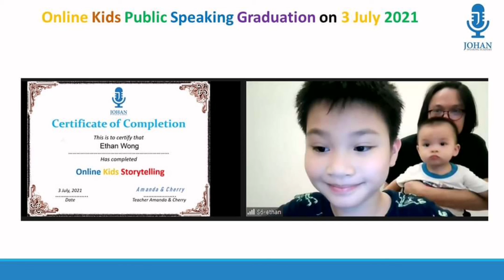Online Kids Public Speaking Graduation 3rd July 2021